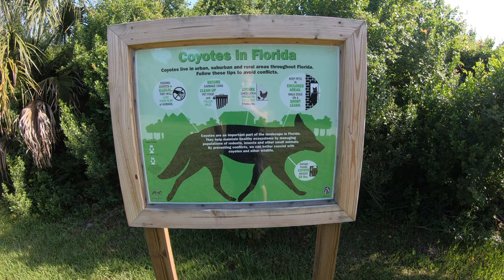Birding Spoonbill Pond and Egans Creek Greenway in Fernandina Beach.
This morning I headed to Spoonbill Pond in Big Talbot Island. I was hoping to get some rare sandpipers that were reported there lately. I didn't find sandpipers, but I did find the Roseate  Spoonbills there; I guess that's why this pond is called Spoonbill Pond.
After that, I headed to Fernandina Beach Egans Creek Greenway. It's such a beautiful place, totally holds up its name. I saw a cool bird there, take a look at the video to find out.